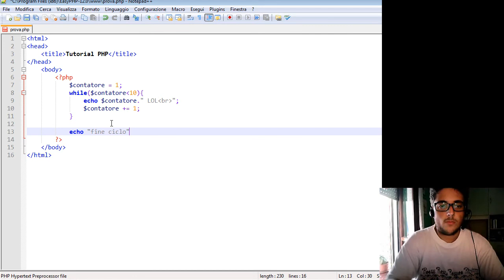PHP - 7 - Ciclo While